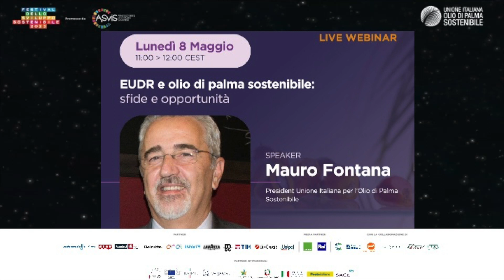EUDR e olio di palma sostenibile: sfide e opportunità - CLIP FINALE ITA - Conclusioni Mauro Fontana